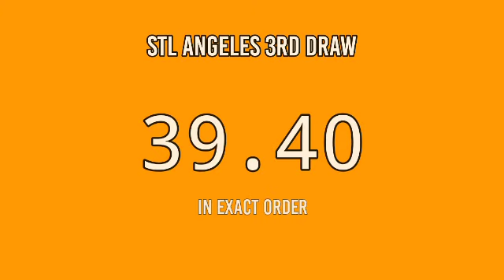3rd draw, STL ANGELES 8PM result today STL pares May 10, 2022 evening draw result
STL Small Town Lottery, Third draw result for STL ANGELES STL Pares Game.
Here is the STL ANGELES Result Today (8:00 PM DRAW RESULT).
STL ANGELES 3RD DRAW RESULT TODAY
GAME: STL ANGELES 3RD DRAW

Stl Angeles result today, 3rd draw result of stl Angeles, stl angeles 8pm draw result today, 3rd draw 8pm stl angeles.